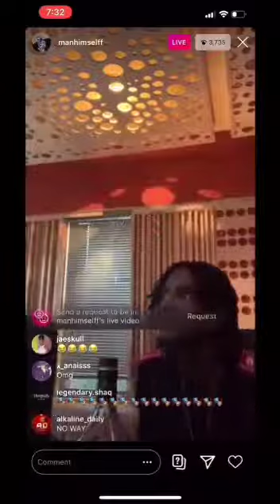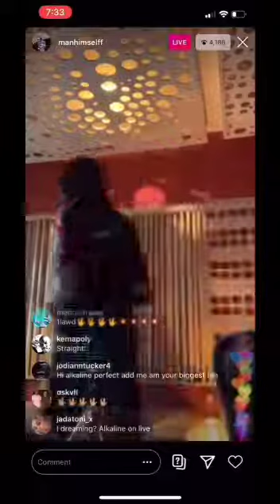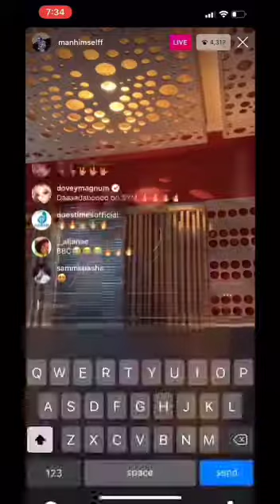Alkaline Instagram Live - Create History